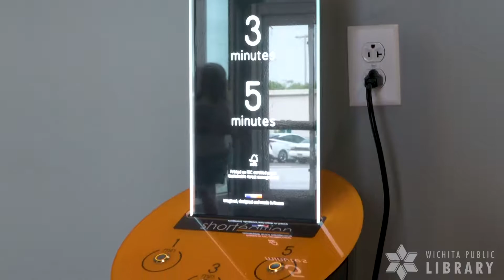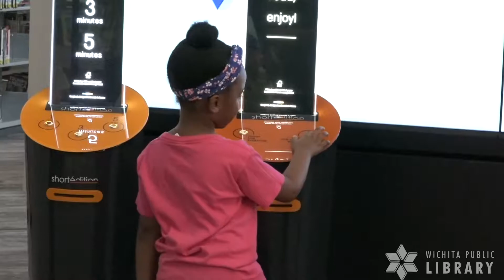Announcing Short Story Dispensers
Wichita is one of four communities receiving Short Édition short story dispensers through the generosity of the John S. and James L. Knight Foundation. The dispensers are easy to use: push a button and then your story will print within seven seconds.